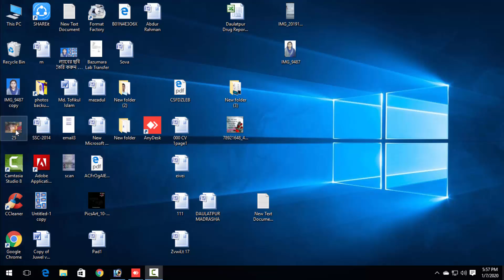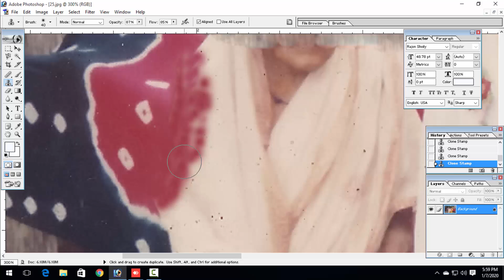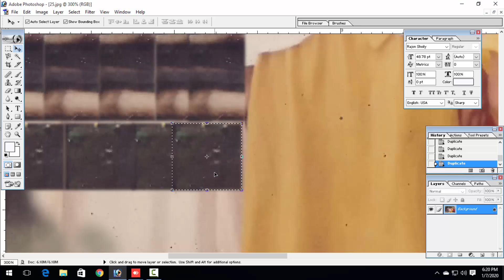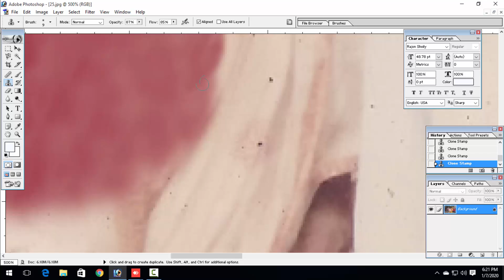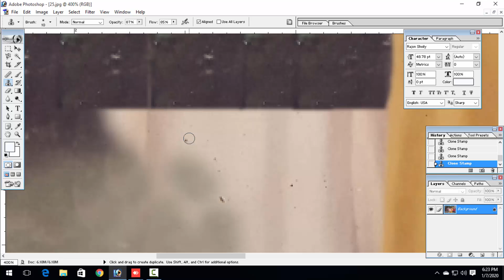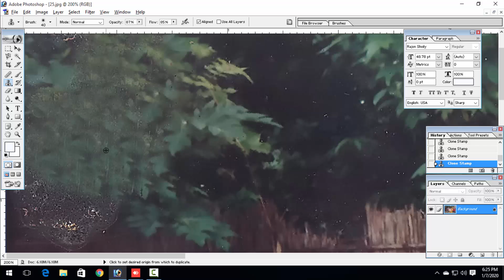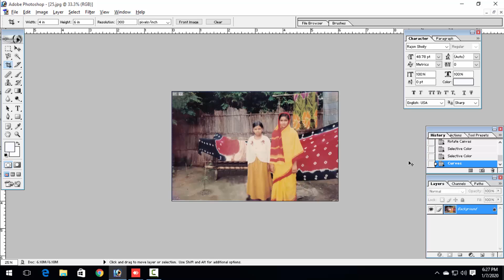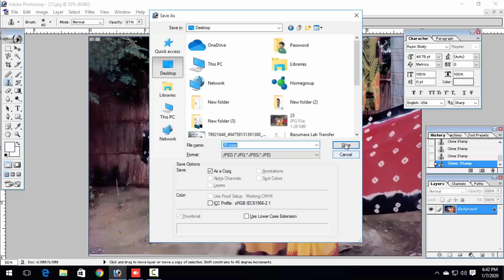photoshop tutorial যে কোন পুরাতন ছবি নতুন মত করুন ফটোশন দিয়ে Shagor Tech bd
shorturl.at/kmrLO

special link
shorturl.at/mnsD0

shorturl.at/bDGQ2

shorturl.at/lsxM5